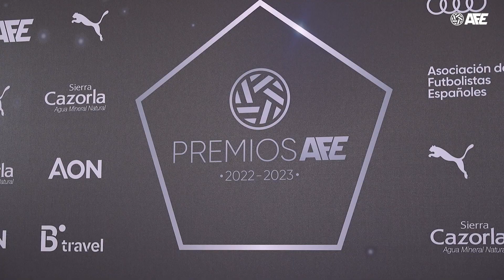Vídeo resumen gala de entrega Premios AFE 22-23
Premios que distinguen a los y las mejores futbolistas de la temporada 22-23, elegidos por sus propios compañeros mediante votación. En esta segunda edición, en relación a la primera, también se premió a los máximos goleadores/as (Premio Quini y Premio Natalia Pablos) y porteros/as menos goleados/as (Premio al mejor portero y Premio Carmen Arce ‘Kubalita’) de las categorías no profesionales del fútbol nacional.